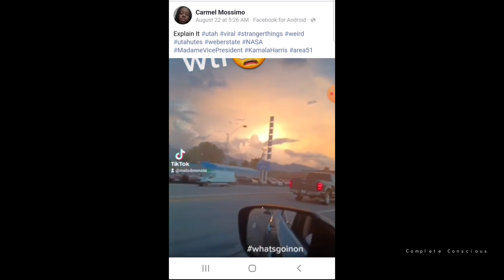WTf is going on in Utah? 2nd Sun spotted!!